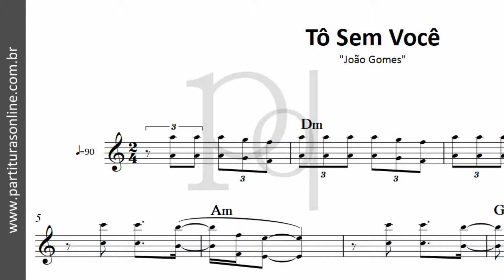Tô Sem Você ♪ João Gomes | Partitura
Atualizações Diárias..